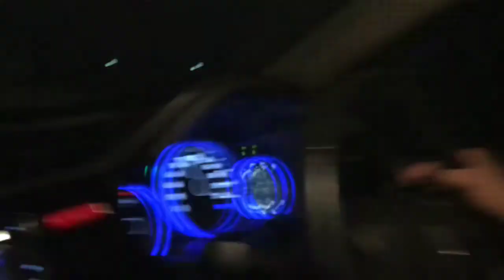Honda city 1.5 diesel variant in depth driving experience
In depth driving experience of Honda city 1.5 diesel varient. I have tried to express my driving experience of this car through this video.